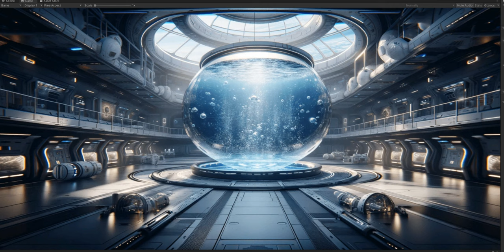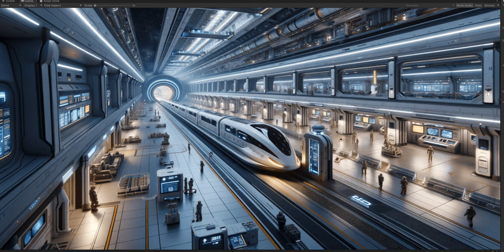Space Engine, Hangar, Swimmingpool, Factory, Teleportation, Machinery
In this asset, you'll find inside the spaceship and space station: Engine, Hangar, Swimmingpool, Factory, Teleportation, Machinery
31 images.